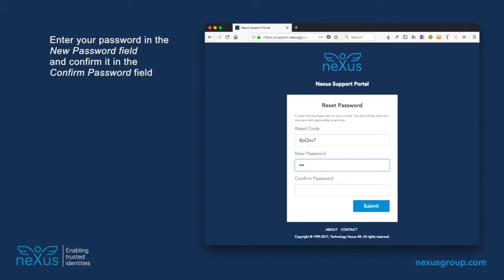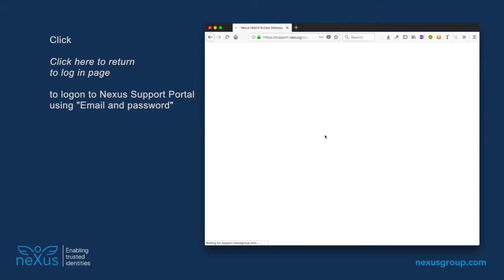Set password in Nexus support portal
This video shows how to set your password for "Email and password" authentication in Nexus support portal.